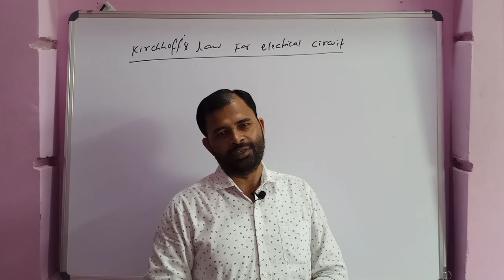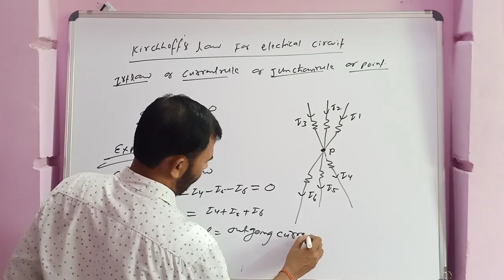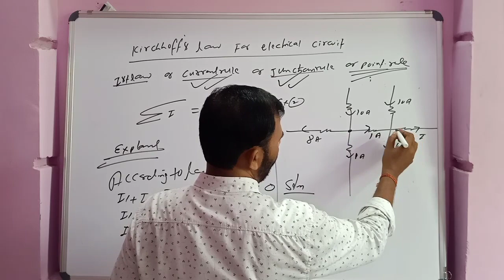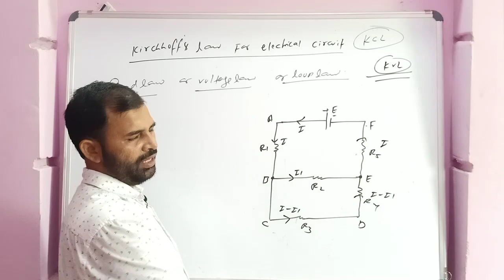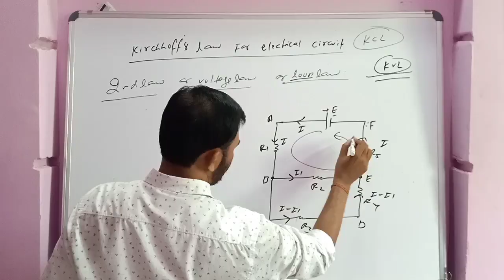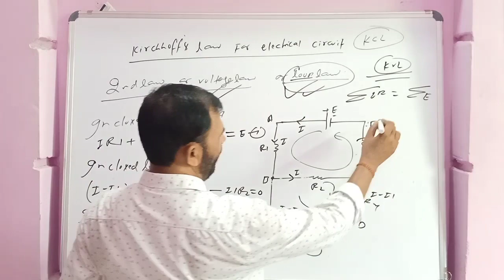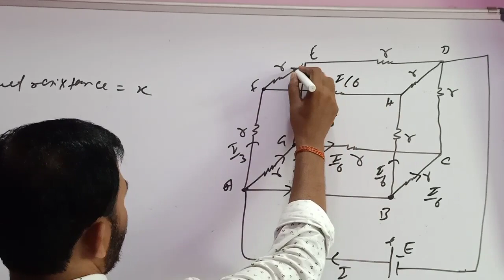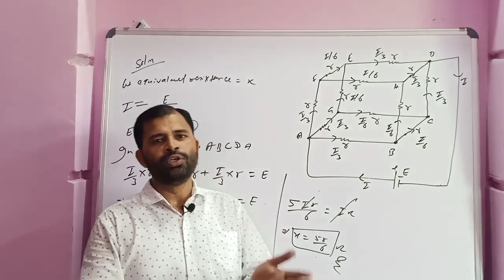KIRCHHOFF'S LAW FOR ELECTRICAL CIRCUIT // IITCAMPUS // IIT-JEE/NEET // PHYSICS 12TH // K.D SIR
In this lecture we discuss about Kirchhoff's fist law and second law and numerical on Kirchhoff's law.

This lecture is delivered by the Er. K.D.Prasad [B.Tech & B.Ed (VBU)]  in magic style and has experience 20 years in teaching field. He is top faculty of physic in Koylanchal (Dhanbad). He is founder and director of IIT CAMPUS
"IIT CAMPUS" is one of the top leading coaching institutes of Koylanchal (Dhanbad) for XI,  XII, JEE-Main / Advance, NEET, AIIMS, JIPMER, KVPY,NTSE etc. "IIT CAMPUS" is a well known name in the education industry for providing valuable Education to students and special care for poor students. "IIT CAMPUS" was established in 2001 at Dhanbad by an experienced Physicist K.D.Prasad   which is popular as a K.D.SIR who has carved the careers of thousands of students for over two decades by enabling them to take berth in various IITs so far and has proved to be an undisputed leader in the field of education. The institute is the enlargement of the vision to further display the best of his teaching ability and rich experience to strive and enable his students to make their cherished dreams a breath taking reality and shape the destiny of students as IITians.

Study material and assignment is provide in pdf format as a topic wise

Special features

 doubt classes
 numerical classes
 XI, XII classes
 JEE Mains classes
 JEE Advanced classes
 NeeT classes
 Test series
 Physics classes
 live classes
 weekly test
 balancing the theory and numerical

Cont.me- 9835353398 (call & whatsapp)